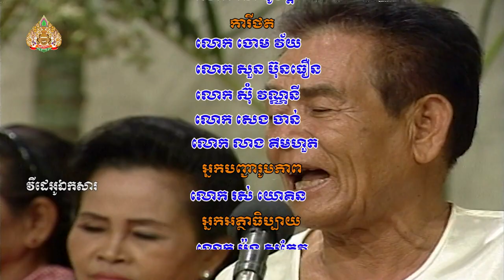កម្មវិធី វប្បធម៌ និងសាសនា